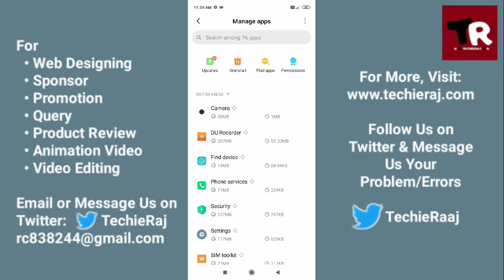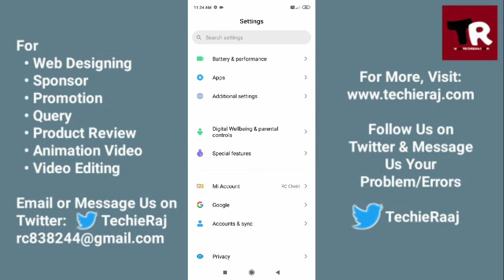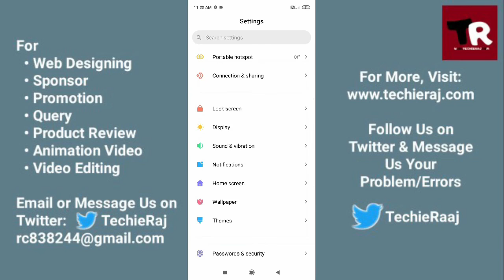Redmi K30 5G Extreme Call Sound Problem Solved